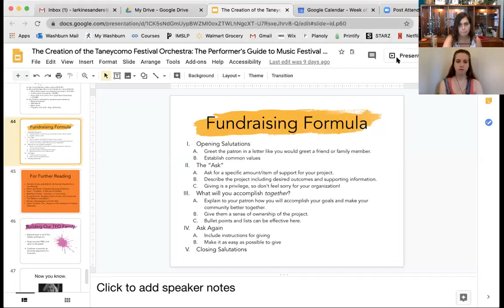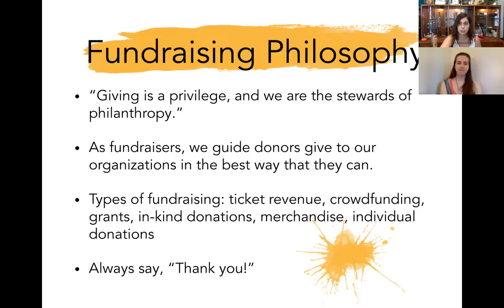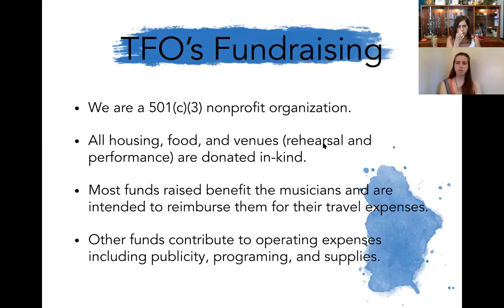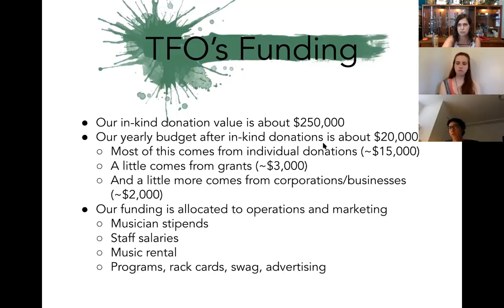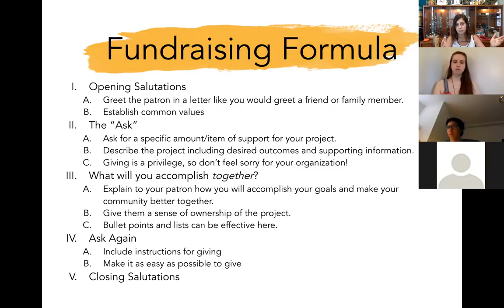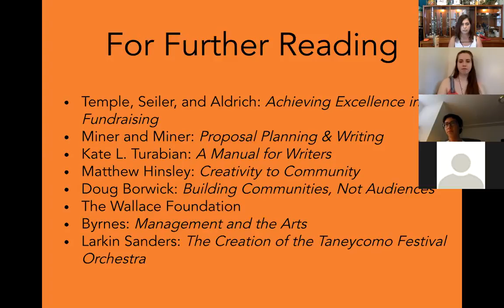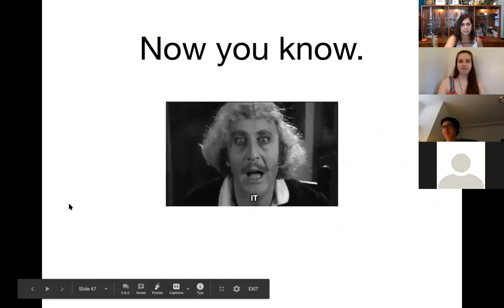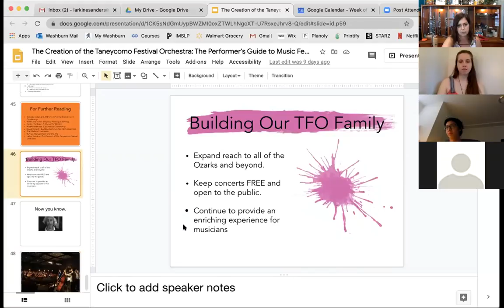The Creation of the TFO: Fundraising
This video is a recorded Zoom meeting about the Taneycomo Festival Orchestra's fundraising practices.